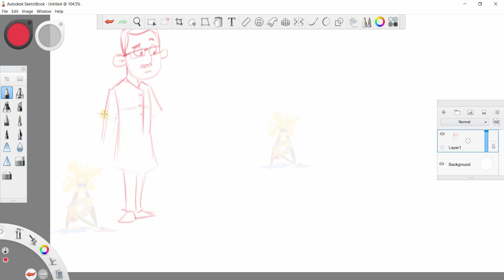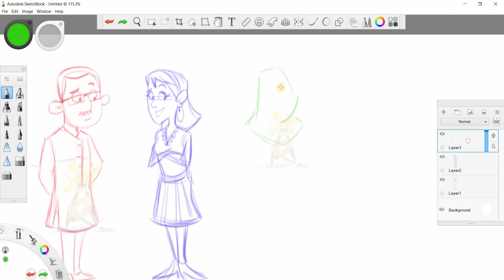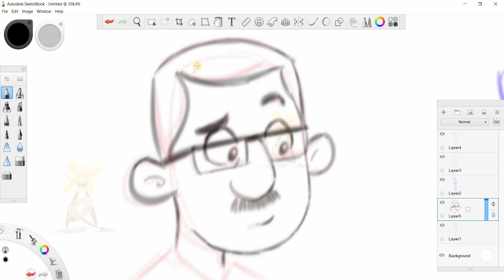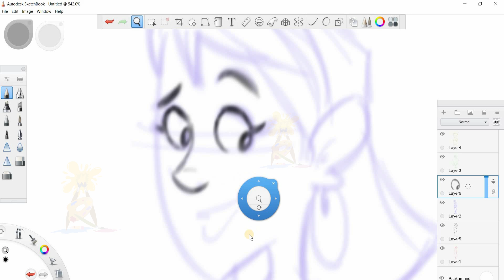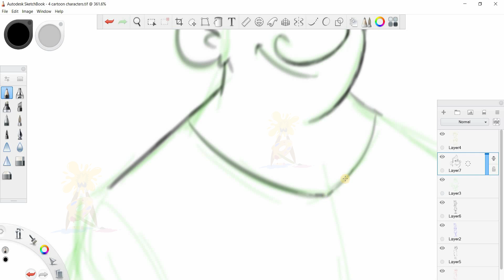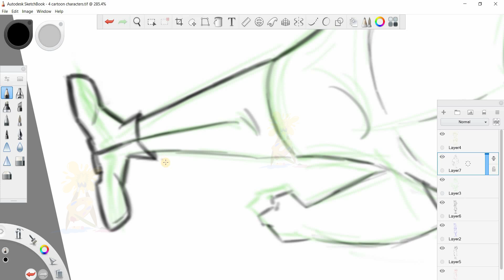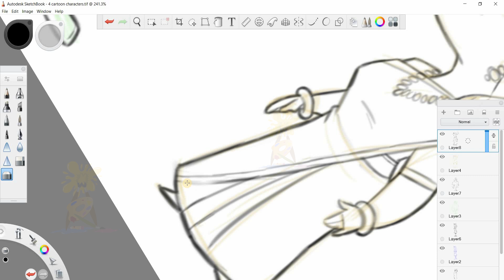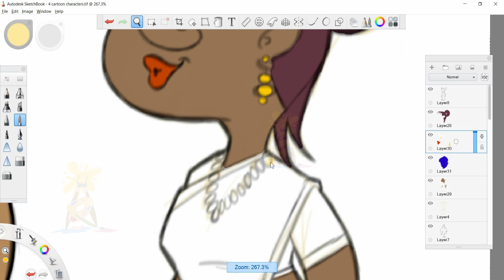Designing 4 cartoon characters in time lapse | How to design cartoons| How to draw girls?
Hello friend, hope you are doing well. Firstly thanks for liking my video and sharing your valuable comments. I love to read those.
In this video I have design 4 different cartoon characters out of which 2 are female. This video is a time lapse video but please watch the video till the end so that you can understand how I am doing the things. If you want me to make slow or in real time please let me know in my comment box. Slowly slowly I will share what I know so please support me. Love you all for inspiring me.